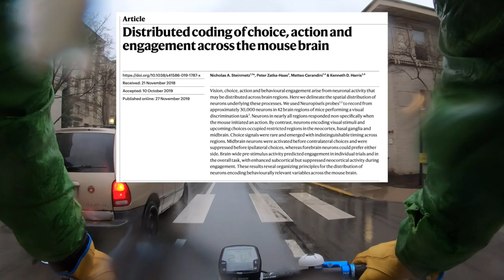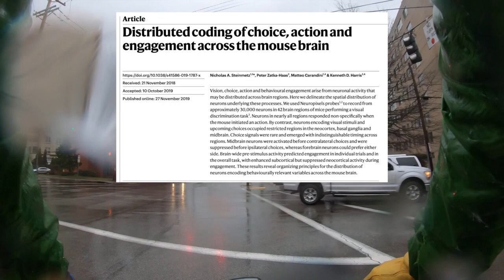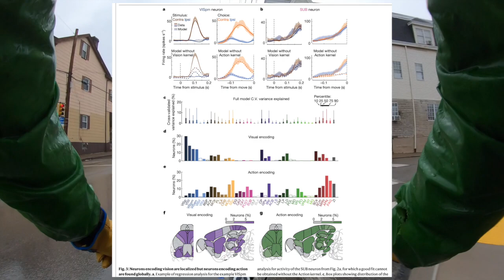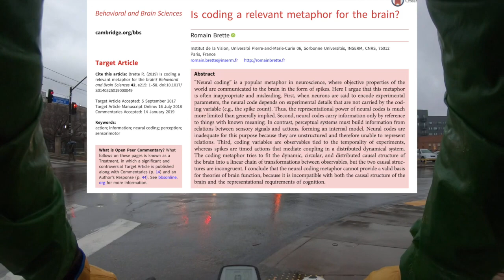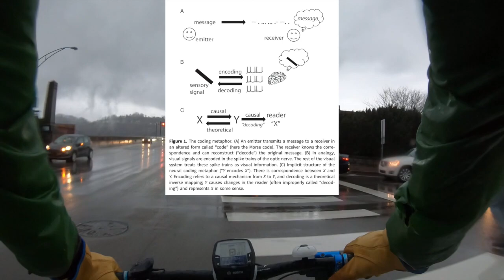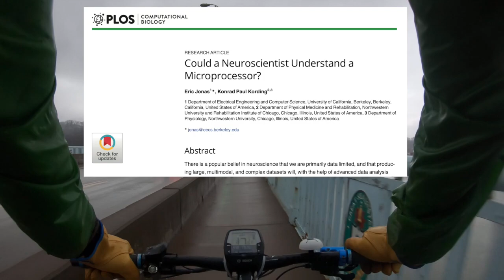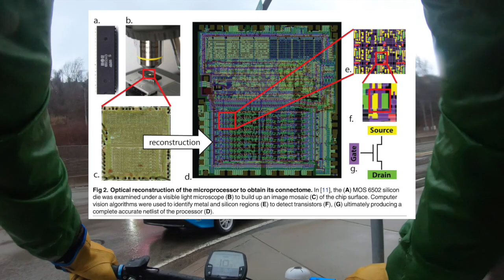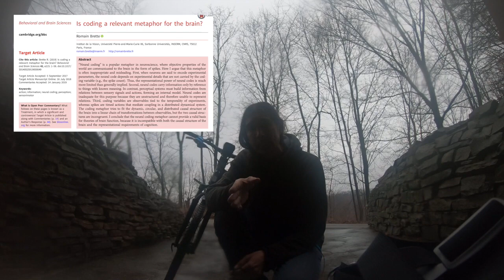Neurobiology Journal Club #19 "Distributed coding of STUFF across the mouse brain" (#0047)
Here I am on the road again, this time with a little frustrated rant.  It might be because I just don't get it.  This ride features a Nature paper from the Harris Lab at UCL, famous for this ever-increasing ability to record from more and more neurons in the brain.  This time, the lab is using Neuropixel probes to record from more than 30,000 neurons in 42 brain regions simultaneously.  The question is, what do we learn about the brain from these huge data sets?

"Distributed coding of choice, action and engagement across the mouse brain."
Nicholas A. Steinmetz, Peter Zatka-Haas, Matteo Carandini & Kenneth D. Harris

I give you two additional reading suggestions in this video that will help you to think deeper about this CODING problem in Neuroscience:

"Is coding a relevant metaphor for the brain?"
Romain Brette

"Could a Neuroscientist Understand a Microprocessor?"
Eric Jonas & Konrad Paul Kording

Remember, I am riding a bike:  If I say things like "MY IDEA" or "I SAID ALREADY WAY BACK WHEN" or "WHAT WERE THEY THINKING?" please remember that you are listening to an armchair sports fan with regard to science, on a bike in traffic!  I don't actually think I thought of anything FIRST, much less contributed anything useful ever.  Just a fan talking smack here.

J.C. is an academic [neuro]biologist turned bike-seat science journalist who moved to Pittsburgh in 2016.

After nearly 20K miles on the streets of the City of Champions, J.C. has come to see Pittsburgh as home.